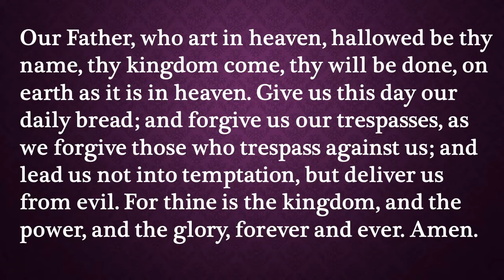Our Daily Devotion for April 2, 2022